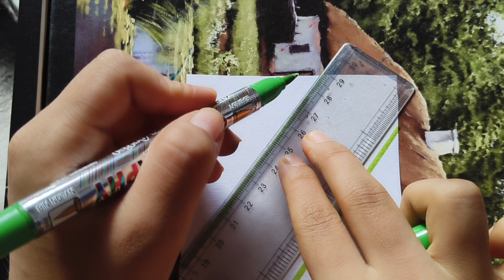AMAZING BORDER DESIGNS |PROJECT WORK DESIGNS|ASSIGNMENT FRONT PAGE DESIGN|A4SHEET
Beautiful border design  Beautiful border design for project Beautiful cover page design for school projeNote book cover design
Beautiful notebook design easy
Cover page drawing
Flower design drawing
Front page design  Beautiful border design ideas
 Border design easy and beautiful
assignment front page design drawing
Book cover design
Book cover page design
Book cover design for English
English book cover page design
Paper border design
Easy and beautiful border design
School project
Project work design
Note book project design easy
Project design
Page design
Titel page design
Beautiful front page Design| project design|cover Page design|assignment front page design|Title pageflowers border design for project work
project file cover page
First paper design
 Design far project work
File cover design
How to decorated front page of project file
Borders for project
Paper border design for school project
Side border design for project work
Holiday home work design
Project file
Assignment first page decorations
Vacation homework front page design
frontpagedesignforschoolproject
Front page title design
Project design
Artvideo2024
Newartvideo2024
English project
Maths project border design
Maths project work design
Maths project Design
Circle design
Beautiful Circle
Beautiful circle border design
100  beautiful border designs for projects handmade|simple border designs|notebook border designs

Border design|Border design for project |Project Work Design|Assignment Front Page Design Handmade

How to Draw Simple Border Design|Easy Border Designs For project Work|Assignment paper design

Purple Border Designs 💜|Project Work Designs|A4 Sheet|Assignment Front Page Design for School ProjectThanks for watching